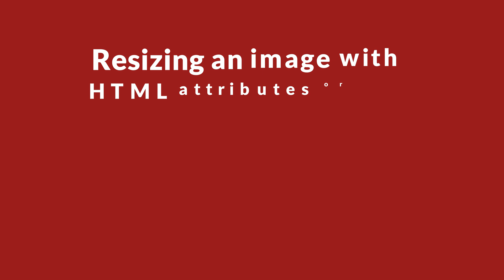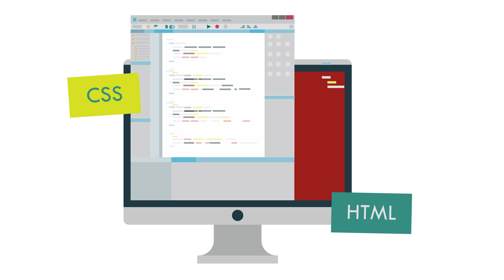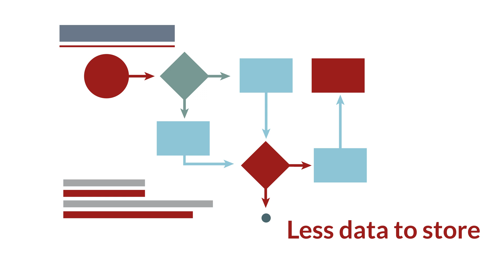What is the Difference Between Resizing and Compressing Images - Web Image Optimization Techniques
What is the difference between resizing and compressing images?  This is a common question we hear from our clients.  As both web designers and SEO experts, resizing and compressing images is a critical element to making a faster website experience for your visitors.

Resizing images and image compression are image optimization techniques that should be utilized to make your website load faster for customers while maintaining high quality visuals.  As a reminder, search engines like Google also factor in your page speed (how fast your website loads for visitors) as an SEO (search engine optimization) ranking factor.

In this video we discuss the dangers of resizing images with HTML attributes and CSS, why it is important to export a properly sized and optimized image, and the advantage of utilizing advanced image compression techniques.

We also discuss automating the image sizing and compression process using specialized plugins for your WordPress or Joomla website, or with third-party tools like Kraken.io.

Igniting Business provides affordable and effective Web Design, SEO Services, and Marketing specifically designed for small businesses. Everything we do, from how we structure our proposals, fulfill projects, and even our ongoing support, is specifically tailored for a small business’ needs and budget.